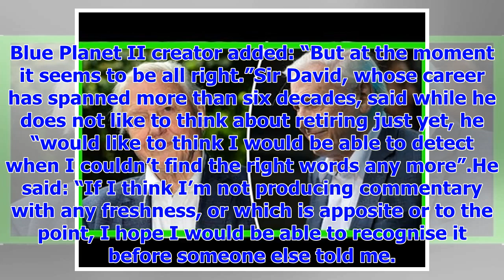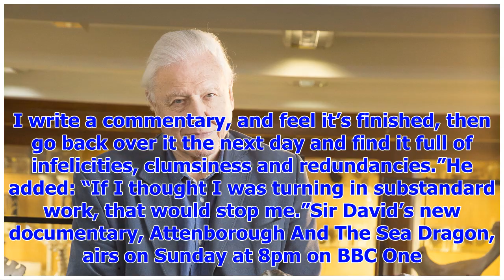[Breaking News]Sir David Attenborough on retirement: I dread not working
Sir David Attenborough has said he may stop working when he “can’t walk up and down steps any more”,...